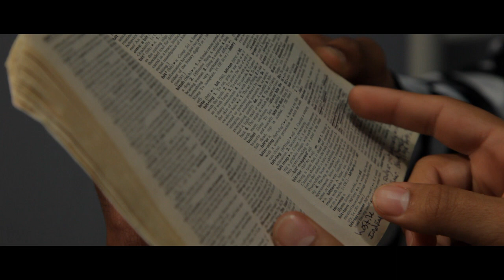College rendition of "Malcolm X"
-Special thanks to the legendary actress Diane Baker (who also directed this scene)
-Circa pre 2012 (Academy of Art University)
-From the original piece by Spike Lee & Denzel Washington (book by Alex Haley)